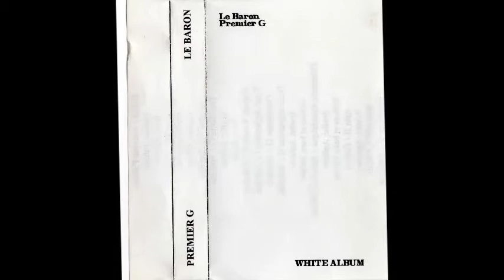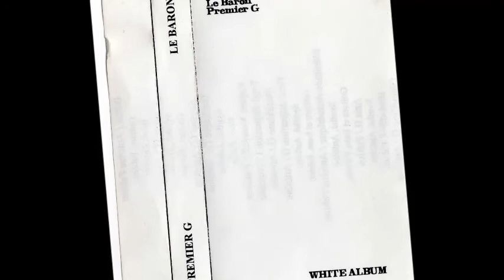Extrait "Sixième" de l'album "Premier G"